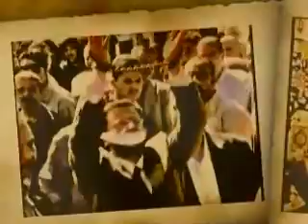عين على الديموقراطية - خطاب اوباما إلى العرب والمسلمين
عين على الديموقراطية - تناقش الحلقة ردود أفعال الوسط الثقافي والحقوقي العربي حيال خطاب الرئيس باراك اوباما إلى العالمين العربي والإسلامي والذي وجهه من جامعة القاهرة في الربع من يوليو الحالي خصوصا في الجزء المتعلق بالقضايا الديموقراطية والحريات، وتستضيف الحلقة كل من، مأمون فندي كاتب واكاديمي عربي مقيم في لندن، عبد الرحمن الحبيب كاتب وناشط سعودي، جمال عيد مدير الشبكة العربية لحقوق الإنسان.